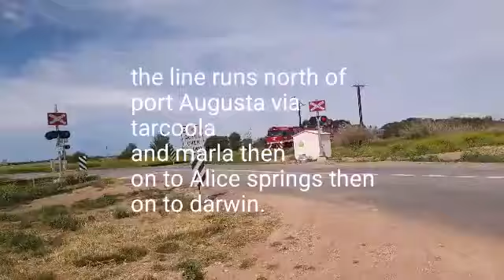Videos of videos and pictures of trains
Different locations